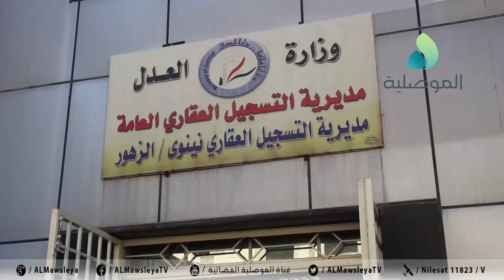التسجيل العقاري بنينوى: مستمرين في إستقبال معاملات المراجعين ونطالب بإلغاء أمر إنهاء تنسيب الموظفين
التسجيل العقاري بنينوى: مستمرين في إستقبال معاملات المراجعين وسيتم ترويج طلبات صورة القيد ونطالب بإلغاء أمر إنهاء تنسيب الموظفين